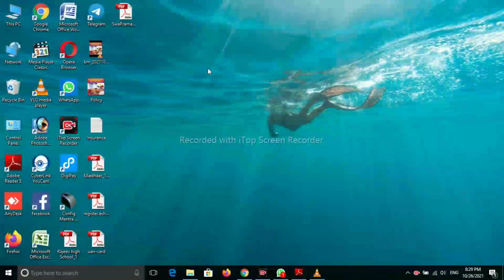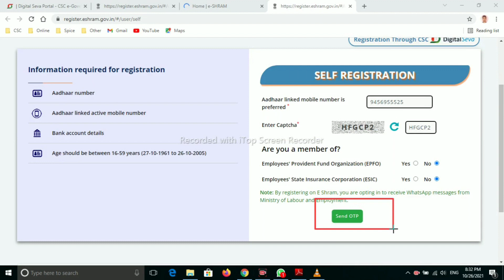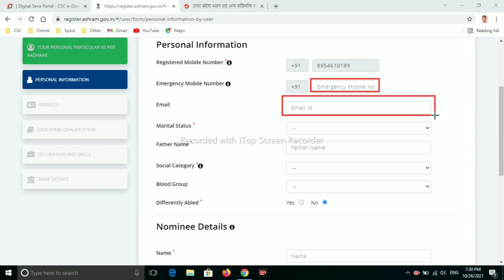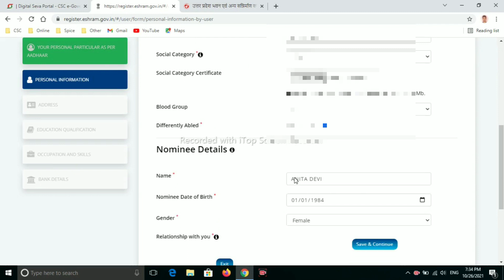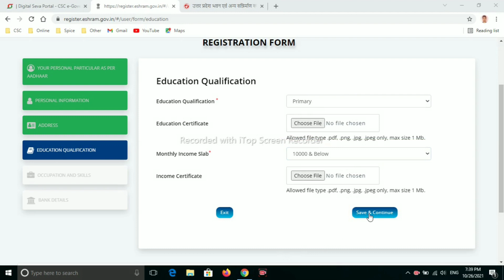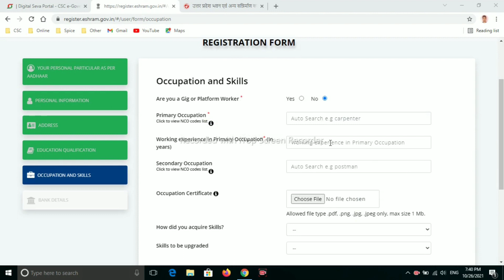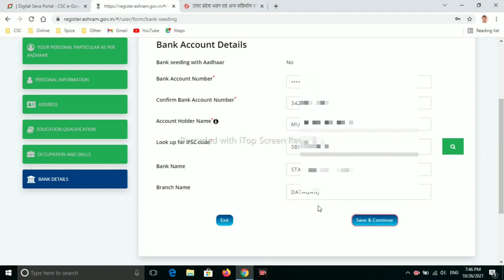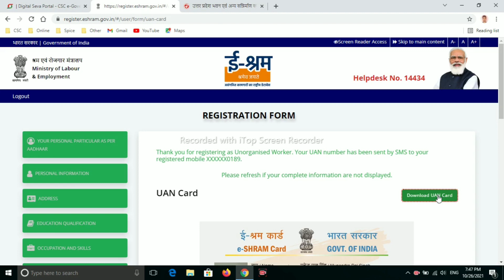online e-shram card registration kaise kare | how to e-shram card registration onlline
Topics Covered:-👇

shramik card kaise banaye mobile se
labour card online apply kaise karen
csc se shramik card kaise banaye
Without csc ke e shram card kaise banaye
Self registration eshram card kaise karen
Mobile se Eshram card kaise banayen
mobile se shramik card kaise banaye
ई श्रमिक कार्ड ऑनलाइन रजिस्ट्रेशन
ई श्रमिक कार्ड कैसे बनाये
ई श्रमिक कार्ड कैसे बनाए घर बैठे
ई श्रम कार्ड ऑनलाइन कैसे करे फ्री मे
श्रमिक कार्ड के लाभ क्या है
eshramcard online kaise kare

Dheerendra Singh
From - Dataganj Badaun (U.P) India.